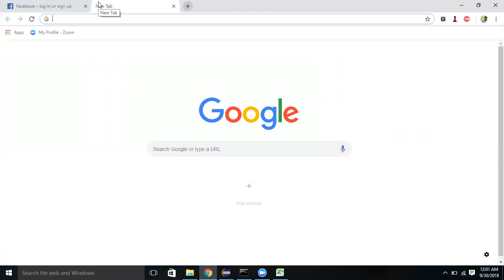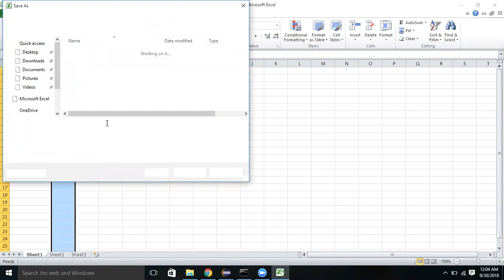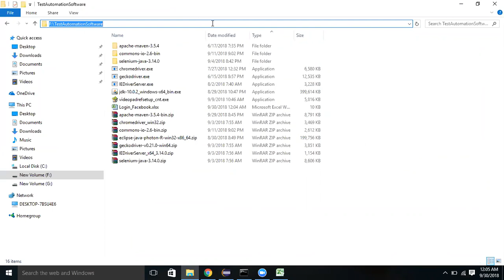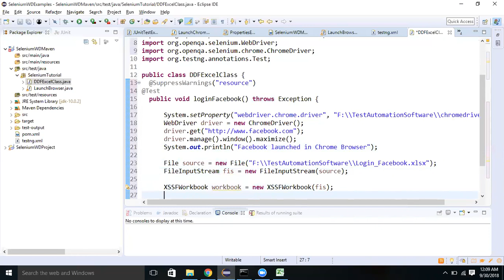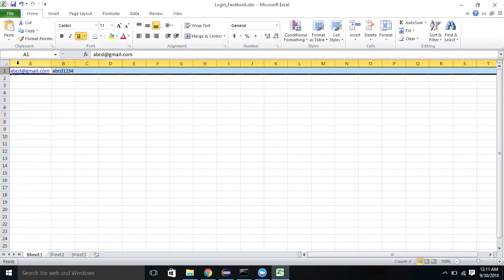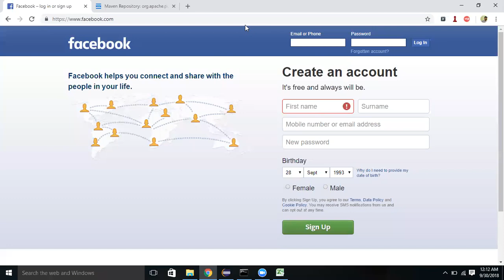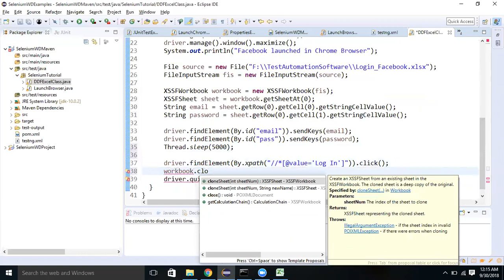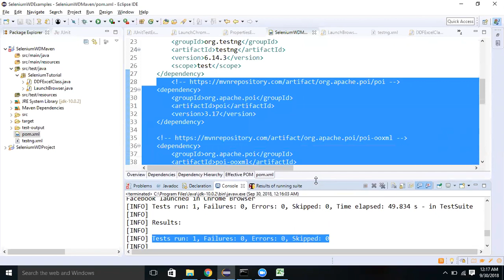32-Data Driven Using Excel in Selenium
In this tutorial, we will learn "How to read test data from excel and pass it to test case in Selenium WebDriver"